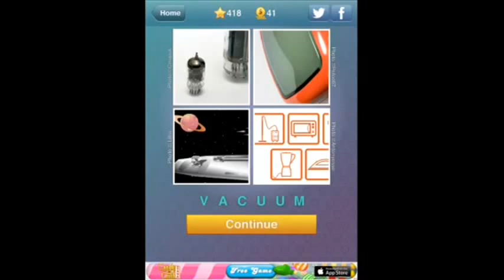What's The Word? - Level 417 Answer